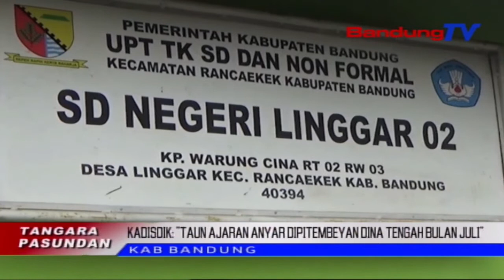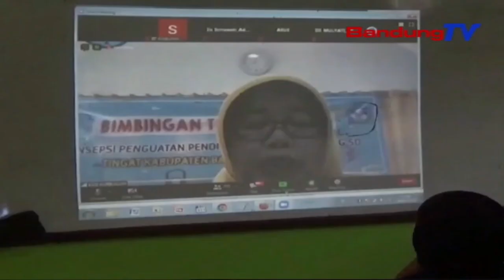Iraha Taun Ajaran Anyar Dipitembeyan Deui? | TP | BANDUNGTV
TP | BANDUNGTV | DERI FIRMAN | Nincak Taun Ajaran Anyar, Dinas Pendidikan Kabupaten Bandung, Nyorang Pelatihan Metode Diajar Online, Keur MangrebuRebu Guru SD Di Sakuliah Kabupaten Bandung, Poe Rebo IsukIsuk. Lian Ti Nyorang Pelatihan, Sakumna SD Di Kabupaten Bandung Ge, Keur Meumeujeuhna Nataharkeun Fasilitas Pendukung Kawas Tempat Kukumbah Leungeun. Rarancangna Prakprakan Dialajar Bakal Dipitembeyan Dina Tengah Bulan Juli.